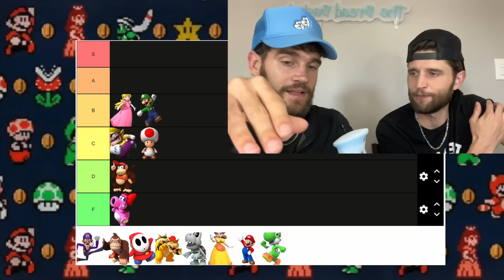Is Toad washed? Breadbasket Mario Kart Tier list.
The breadbasket boys take on a Mario Kart tier list.